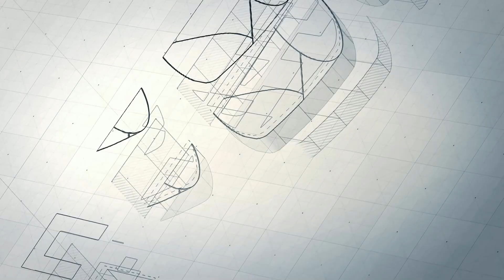2019 AACE Conference - Virtual Inspection